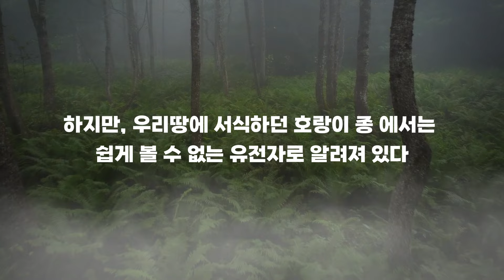한국 야생 호랑이를 코앞에서 마주친 남성이 있다!? | 2000.08 경상북도 김천시 호랑이 목격담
이번 이야기는 2000년도 9월에 경상북도 김천시에 위치한 산골 마을에 살던 주민 이모씨가 송이버섯을 채취하러 동네 산에 올라 호랑이를 근거리에서 마주친 목격담을 재구성한 이야기입니다.
사진 및 영상 자료 출처 ( 유튜브 채널: 임순남호랑이 Tiger- Lim )